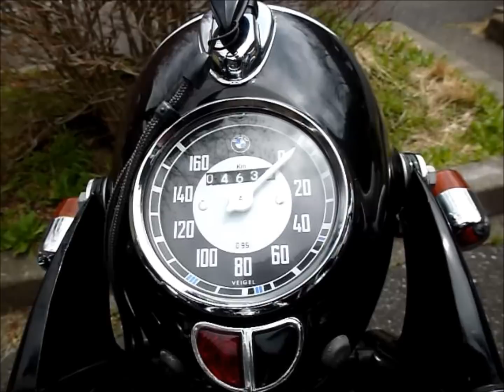Classic BMW boxer twin Meeting in Japan.wmv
The customary classic BMW boxer twin meeting was held.
It is held in Okutama in spring and autumn every year.
I was allowed to ride with a sidecar in the summer of last year.
I was allowed to carry out experience which is not still once, and he remembers having been large-excited vividly.
And R50/3 considered to be make in 1952 were observed this time.
The thing before the motorcycle of a swing arm system is developed / manufactured.
The frame extended to the rear end.
The plunger type suspension arranged between a frame and a rear wheel axis.
telescopic forks before shifting to Early fork.
Now, although it was a natural front fork, BMW was the equipped first suspension.
A shaft drive is a type which does not still have rubber.
There is a lever of the vestiges of a hand shift mechanism.
Electronic autoparts are 6V correspondence and etc.
I had the interesting excellent piece shown.
Thank you very much this time also.
If there is a chance, let's meet you in autumn.

恒例のクラシックBMWボクサー・ツインミーティングが開催された。
毎年春と秋に奥多摩で開催される。

主催は、ＢＭＷ　Ｒ６０サイドカーを走らせるホリさん。
昨年の夏にサイドカーに同乗させていただき、
いまだかつてない体験をさせていただき、
大興奮したことを鮮明に覚えている。

そして、今回は１９５２年製と思われるＲ５０／３に注目してみた。

スイングアーム方式の車体が開発／製造される前、
リアまで伸びているフレームとリアホイール軸間に配置された
プランジャー式サスペンション。

アールズ・フォークに移行する前のテレスコサス。
いまでは、当たり前のフロントフォークだが、
ＢＭＷがはじめて装備したサスペンションだった。

シャフトドライブは、まだラバーがないタイプ。
ハンドシフト機構の名残のレバーがある。
電装は６Ｖ、etc。

興味深い逸品を見せていただいた。
今回もまことにありがとうございます。

チャンスがあれば、
また、秋にお会いしましょう。

ではでは／／